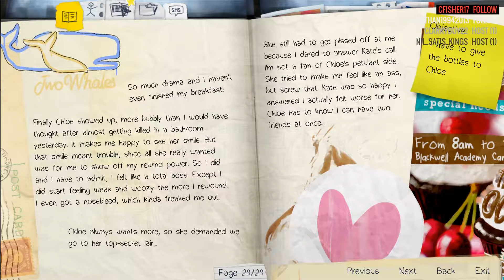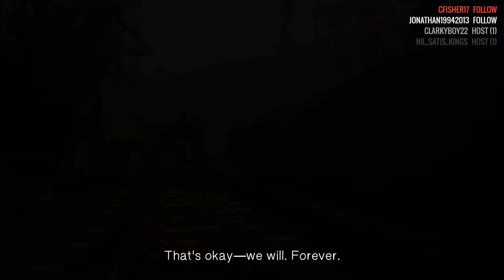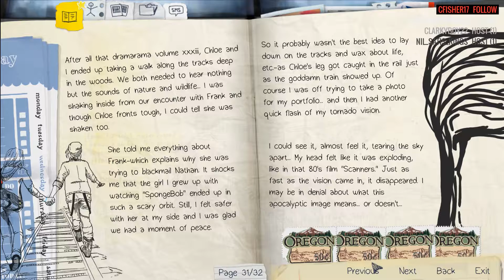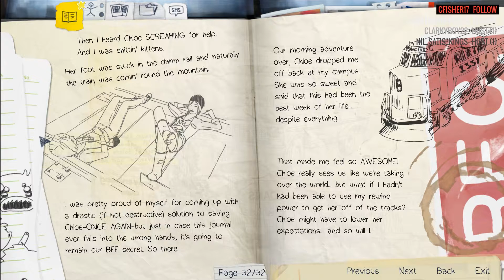We Play...Life Is Strange - Episode 2, Part 6: "Getting back on Track"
This is the first game in a long time, that Mel has sat down to play. I badgered her into it for sure, but after wrestling with the controls she quickly gets sucked into the story. Hopefully you guys enjoy the first episode of this beautiful game with a gripping story, and amazing soundtrack!

If you are wanting to be super generous and REALLY like the content I put out there, you can check out my new tips / donation / subscription page I have over on gamingforgood.net right this is mainly for twitch but all donations will get shout outs in my next video as well as help drive content forward.